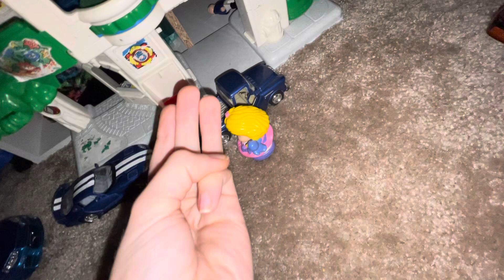Toys counter notifications